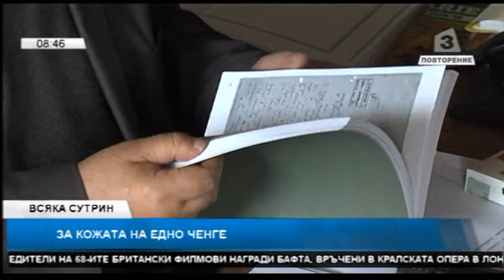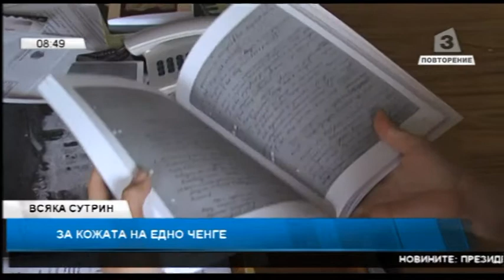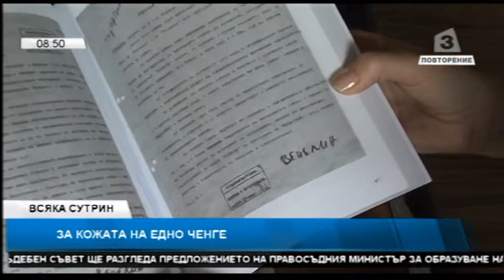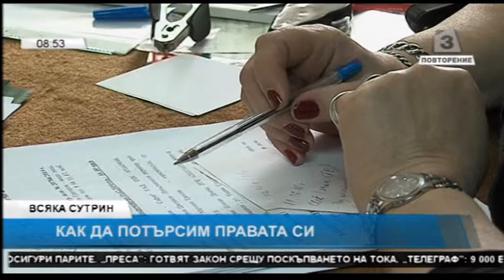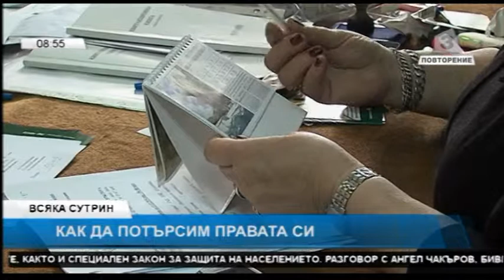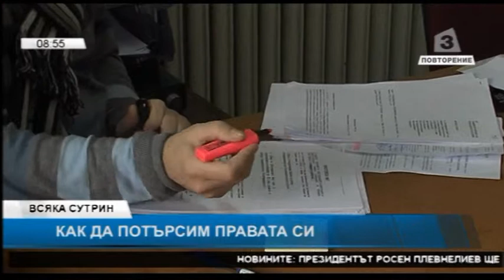"Всяка сутрин" (09.02.2015) Част 2